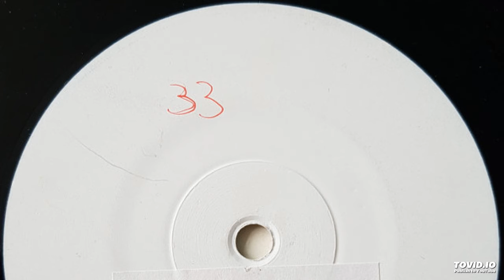Global Cee - Light Up My Life (D.J. Scot Project Remix)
Suck Me Plasma Germany